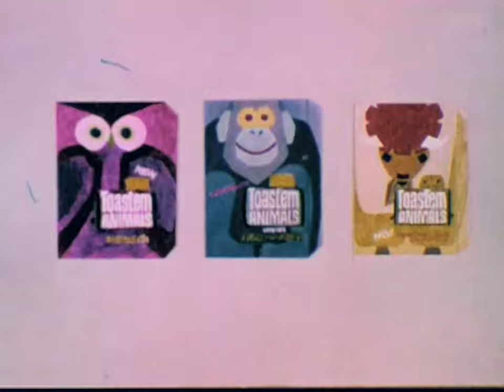Toast’em Animals (1960s)